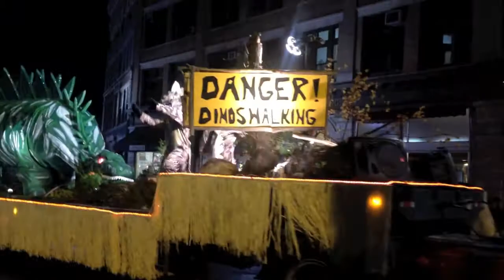Halloween Parade -- 2014 Rutland Vermont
Here are some clips from some of the floats in the parade. It was an excellent show. Wish I had enough room on my phone to capture it all.  Enjoy!